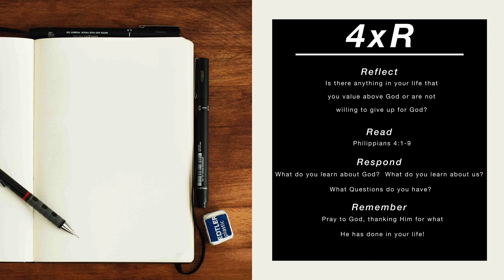Journal Thursday 2 4 2021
Join us for Journal Thursday as we practice journaling our thoughts about God to grow closer to Him!